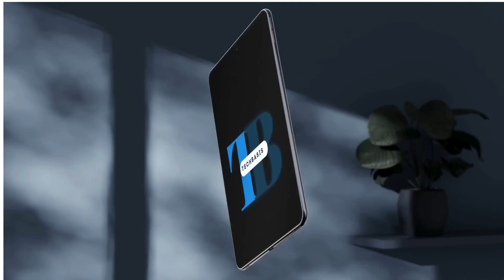Captivating Aerial Footage of LASU Landscape in Lagos, Nigeria with DJI Mavic 3 Pro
Immerse yourself in the stunning beauty of LASU landscape in Lagos, Nigeria with this breath taking drone shot captured using the DJI Mavic 3 Pro. Experience the mesmerizing views of this picturesque location from a unique aerial perspective.